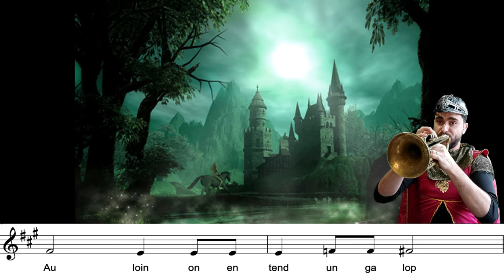Le Château 🏰 Pascal Bicrel - trumpet cover 🎺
➡️ Bonjour à tous, ces vidéos ont un but pédagogique pour que les étudiants trompettistes puissent s'entrainer et se faire plaisir 🎵✅

Christophe Donnadieu 🎺🎹